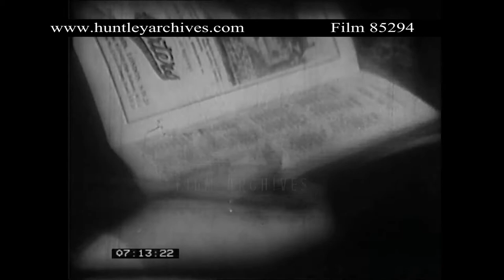Sanitary Products Promotion, 1950's. Archive film 85294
A film advertising sanitary products in a subtle manner and sex education of sorts 1950's
The film is narrated throughout by an adult female whose voice could be described as authoritative, well spoken or posh or speaking with a received pronunciation / R.P./ R. P. accent.
A medium close-up depicts Mary looking unhappy and preoccupied as she fiddles with her breast pocket and continues to sit, meanwhile the narrator talks about the changes that are occurring in her body.
Over the next sequence of shots the narrator compares the stages of a human females growth to that of chickens and other animals.
The shot cross-fades into a slightly high angle shot of a small farmyard where a cow (too dark to say conclusively) and some chickens are roaming about together for a brief moment. 30 or so newly hatched chicks are briefly shown moving around in a box or possibly a corner of a chicken coop. Fiver or six pullets and cockerels are then shown  moving around in their coop  from an off-centre, top down view. Twelve or so fully grown adult fowls are then shown in their coop.
The narrator then draws a comparison between the development of adolescent females and calves.
On some grass, we see a black and white calf side on, facing left, more or less in the centre of the frame, it stands against a stone wall made with irregular shapes stones- it flicks its ear back and raises its front left leg up for a moment.
In a field, on a slight hill with trees in the background, seven heifers are framed in a long shot walking towards the camera.
A medium shot shows four or so full grown cows  walking from the right of the frame to the left, alongside a wire fence and some shrubs- a building can be seen in the distance.
The voice of the narrator then repeats the stages of physical development, this time with humans
A "barn doors" style transition edit is used between the previous shot and this one, where we see a baby being pushed in a pram towards the camera by its mother on the pavement of a fairly rural looking area.
The barn doors effect is used again where the exact same shot is repeated except the baby and mother are replaced by six or so boys and girls running towards the camera, all aged around five or so- boys in shorts and the girls in skirts.
The barn doors effect is used once more and the shot is repeated, this time with a fully grown man (dark suit and tie) and women (a jacket and skirt, just bellow the knee) who links arms and smiles as they walk towards the camera.
The previous shot cross fades into a long shot of three female adolescents at the edge of a lake, readying themselves to go into the water to swim - in the background there are adolescents of both sexes playing a game involving a ball being thrown to each other, possibly piggy in the middle, they are joined by three more females, including Mary- a building, a bench and the edge of a small boat are also visible in the background.
A slightly low angle close up of Mary in a bathing costume, framed centrally from the shoulders upwards, she turns her head to the right and smiles against a grey or white sky as she is introduced by the  narrator again.
A panning from right-to-left long shot shows an adult female dressed in a two piece swimming costume adjusting the strap of her swimming cap as she walks along the narrow jetty, in the background some adolescent girls are sitting splashing the water with their legs whilst others stand around until they fall out of frame.
The narrator stresses that growing up doesn’t happen over night and that it’s a gradual process.
An adolescent female in a dark once-piece swimming costume moves towards the left of the frame in a slightly low angle medium close up as she tucks her hair into the swimming cap- she is framed against the tops of nearby trees.
The same girl walks across the jetty described two shots prior, the same girls are stood around as before, this time looking quite interested, one has a towel around her shoulders- she prepares to jump framed in the same way with the same camera movement following the walk, she moves her arms into a diving position and jumps into the water and out of frame- the camera holds its position as another female of older than the first  walks into shot, stands in the same spot and jumps in feet first with holding her nose.
During that shot the narrator explaining that menstruation is likely to occur between the ages of 11 and 15, with each of the diving girls corresponding to those ages